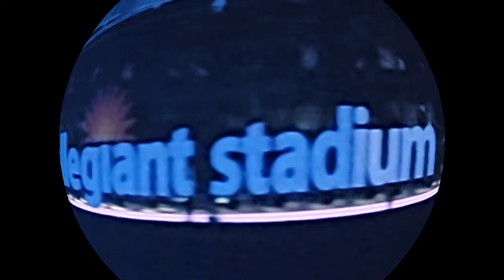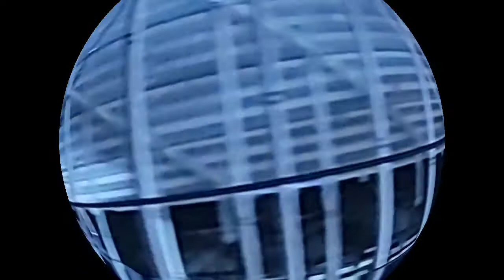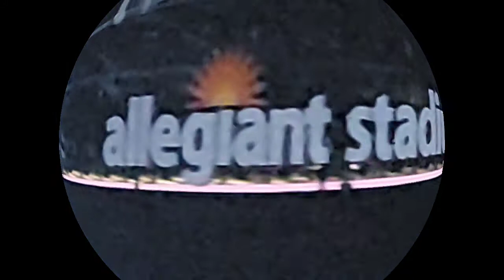Living in a ghost town. By Rolling Stones at Allegiant Stadium, Las Vegas , NV. November 6, 2021